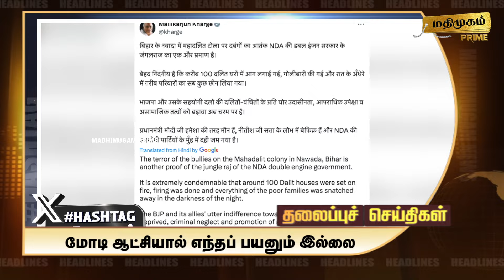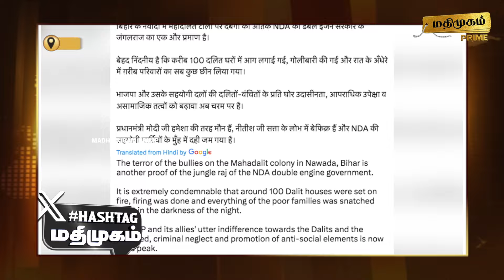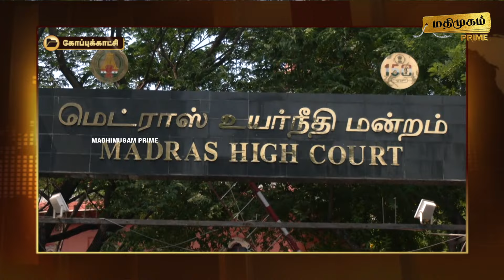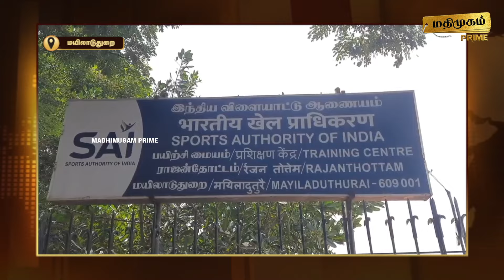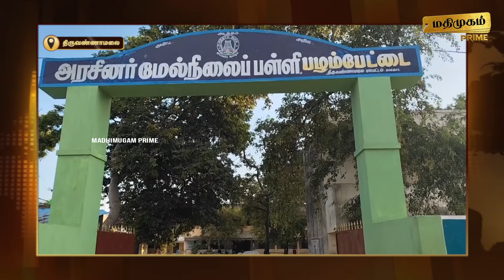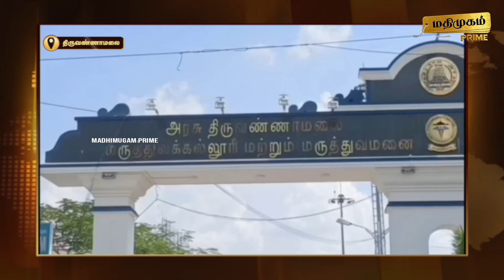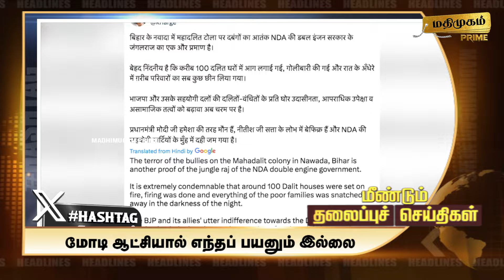மதிமுகம் பிற்பகல் செய்திகள் 19.09.2024 | News | Madhimugam Prime